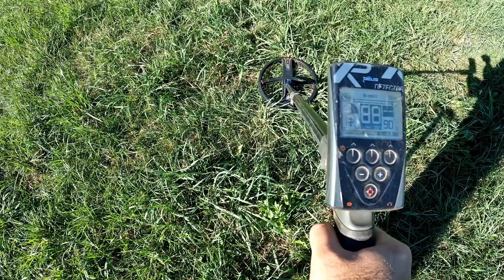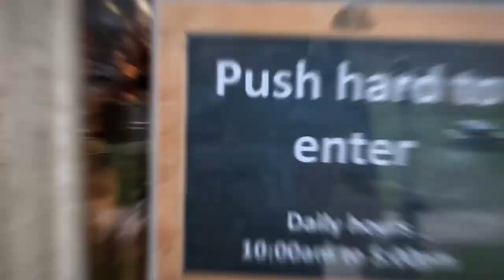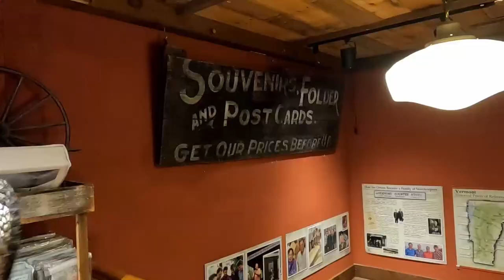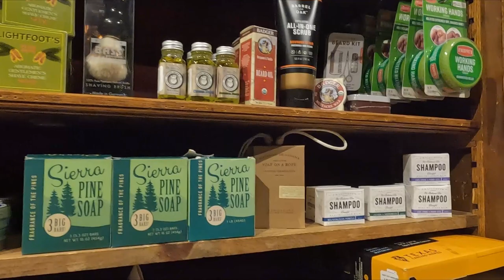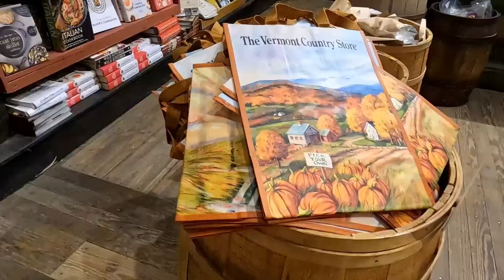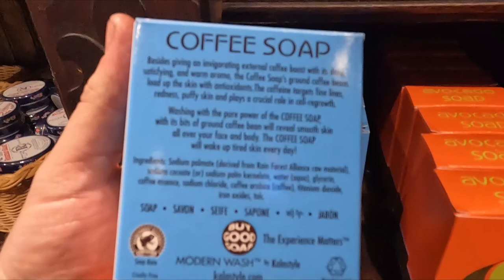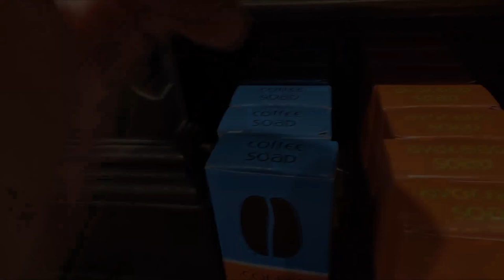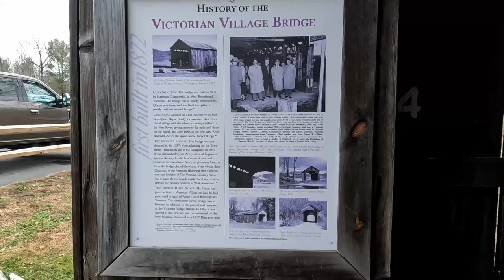Fun at the Vermont Country Store! Toys, Games, Food and More!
For this week's adventure, we traveled to the Vermont Country Store in Rockingham, Vermont. The store has lots of fun things to see, play with, and buy. Check out their various sections of the store. Get clean and smell great in the bath and body section with handcrafted and local soaps. Dress right and with style in their clothing section. Enjoy fun and games in their vintage toy section. Head back through the fudge corner full of wonderful deserts and make your way up to the food section where you'll find a large selection of jams, cheeses and much more!

The Vermont Country Store is a great stop on your way through. It's a fun shopping experience!

GoPro Hero 10
Wireless Mic

We earn a small portion of the sales from your purchase through the Amazon links at no cost to you. Proceeds go to helping us grow the channel and produce more content for you!